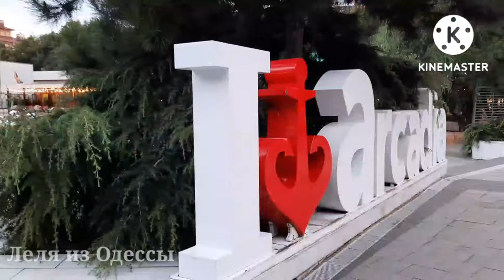Одесса 16 августа АРКАДИЯ ВЕЧЕРНЯЯ! ЧТО ПРОИСХОДИТ?